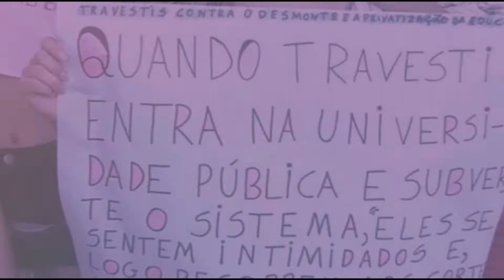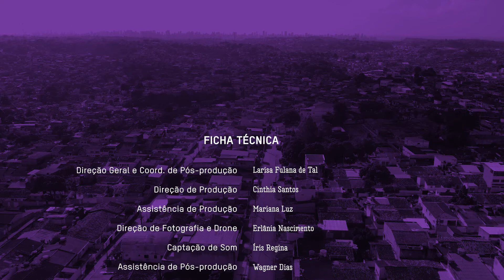Preta Política - Jarda Araújo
Preta Política é uma websérie sobre a participação política de mulheres negras. Ana Biatriz de Souza, Jarda Maria de Araújo e Flávia Hellen Gomes são jovens mulheres negras trans e cis que contam suas trajetórias e apresentam suas formas de enfrentar as desigualdades em seus territórios nas periferias de Recife.